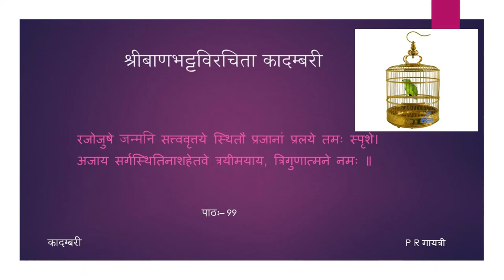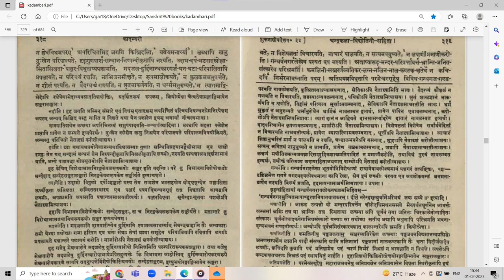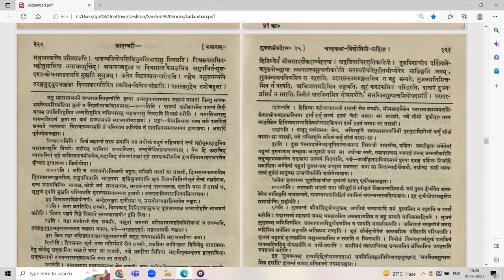कादम्बरी (पूर्वभागः) - कथा - पाठः ९९ (Tamil Lecture)